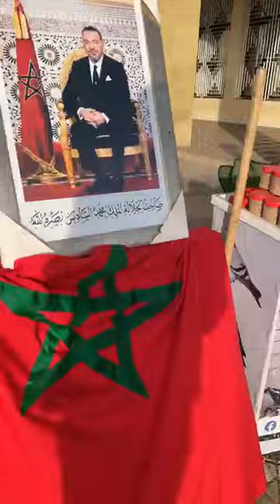مباشرة من سطات: عندو علاقة مع الحيوانات.. شاب كيربي الحمام الزاجل وكل صباح كيكون عندو موعد معهم..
مباشرة من سطات: عندو علاقة مع الحيوانات.. شاب كيربي الحمام الزاجل وكل صباح كيكون عندو موعد معهم.. شوفو القصة ديالو